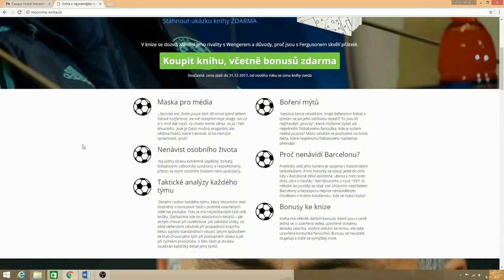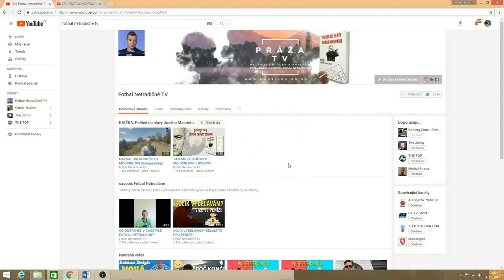ROZHODČÍ, KTERÝ ÚMYSLNĚ OVLIVNIL ZÁPAS (přiznání)